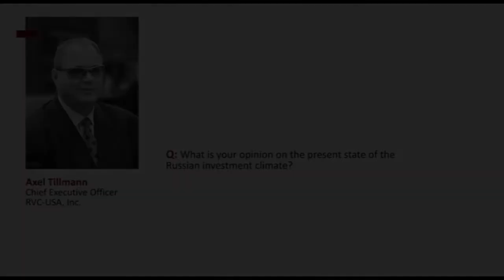Axel Tillmann on Russian Investment Climate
Axel Tillmann - Chief Executive Officer at RVC-USA, Inc. answers Russian Center New York's Questions as part of our Russian Investment Climate Initiative.